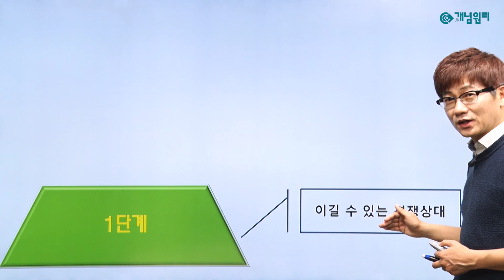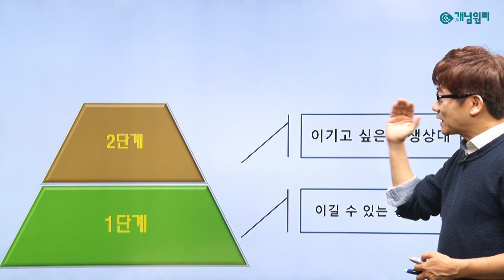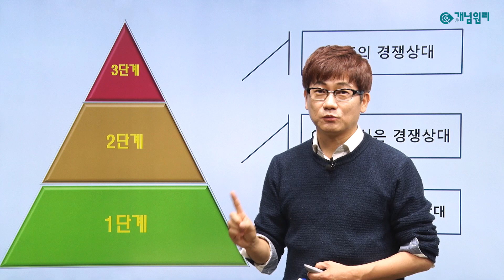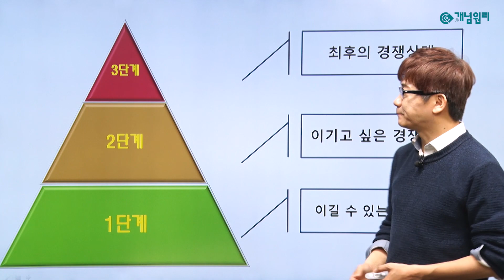[개념원리] 3분 만에 이해되는 수학 공부법 - 47. 경쟁상대를 정하는 비법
★개념원리 1타강사 이지훈 선생님
쉽게 가르치는 선생님 No.1 Easy訓 쌤!의
3분 만에 이해되는 수학 공부법! 47. 경쟁상대를 정하는 비법